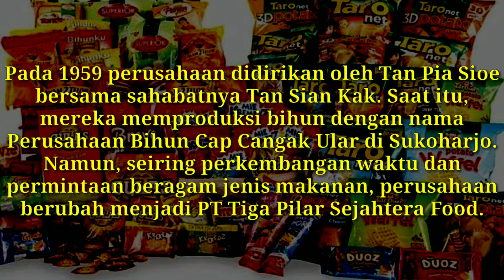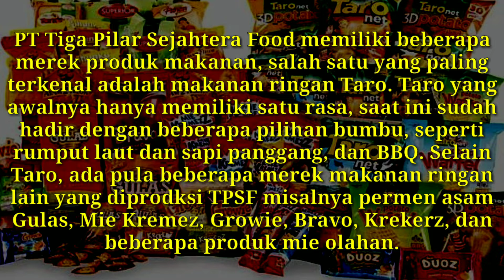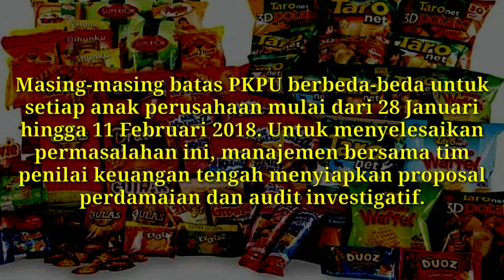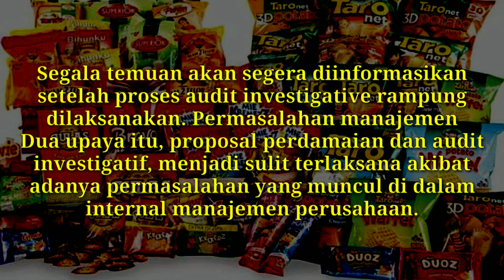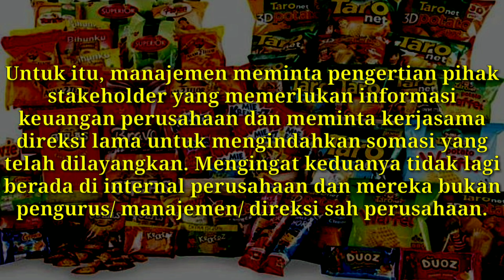Mengurai Permasalahan dan Isu Pailit yang Dialami Produsen Taro